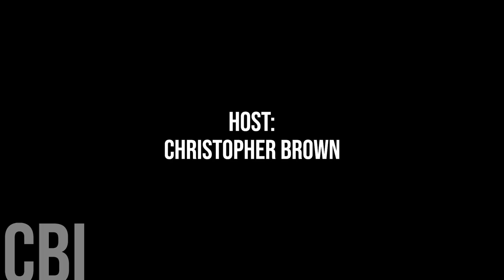689. District of Saanich Councillor Colin Plant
Today we are honoured to chat with Saanich Councillor Colin Plant